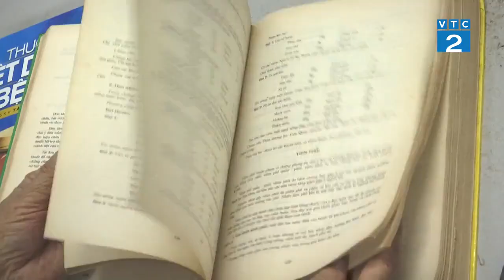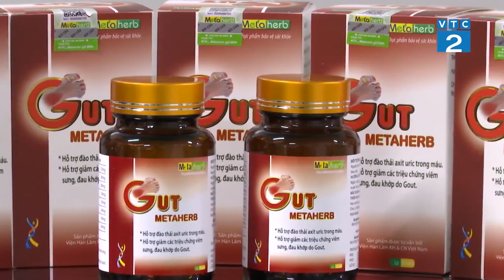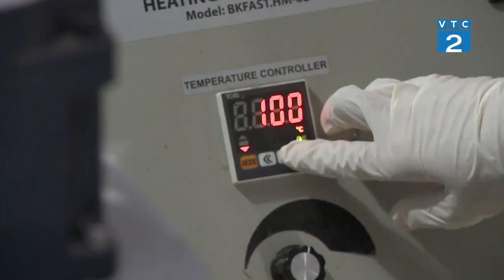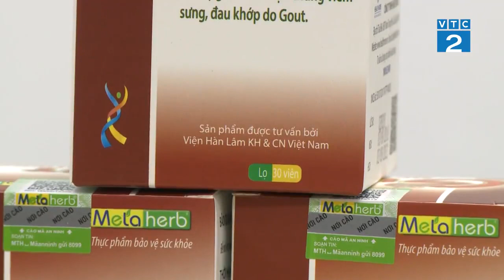Viên Gut MetaHerb - Dược Liệu Phương Đông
Viên uống Gut Metaherb là giải pháp tốt nhất cho người bị bệnh Gout. Sản phẩm hỗ trợ đào thải axit uric trong máu, cải thiện tình trạng bệnh Gout. Giảm thiểu tối đa triệu chứng sưng viêm hay đau khớp do bị Gout, từ đó ngăn chặn nguy cơ xuất hiện các biến chứng nặng nề sau này.

ĐỐI TƯỢNG SỬ DỤNG VIÊN GUT METAHERB:
   - Người bị Gut, người có nguy cơ bị Gout như: thừa cân, béo phì.
   - Hạn dùng: 36 tháng kể từ ngày sản xuất.
   - Bảo quản: Để nơi khô mát, tránh ánh nắng mặt trời trực tiếp.

HƯỚNG DẪN SỬ DỤNG VIÊN GUT METAHERB:
   - Ở liều thăm dò, ngày dùng 2 viên, chia hai lần, mỗi lần 1 viên, uống trước bữa ăn sáng và tối với nhiều nước ấm.
   - Sau 7 - 10 ngày, tăng liều tấn công 4 viên/ngày, chia 2 lần.
   - Sau 15 ngày tiếp theo dùng liều duy trì 2 viên/ngày, chia hai lần.
   - Sử dụng sản phẩm trong 3 - 4 tháng và định kỳ nhắc lại để phòng bệnh Gout tái phát.
   - Nên dùng nhắc lại vào mùa đông hoặc điều kiện sinh hoạt, ăn uống làm tăng nguy cơ mắc bệnh.